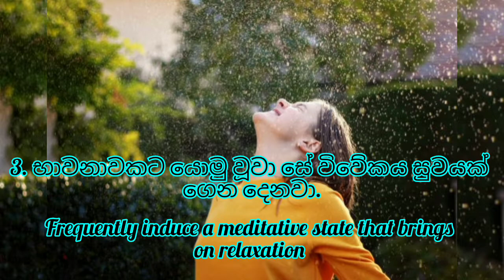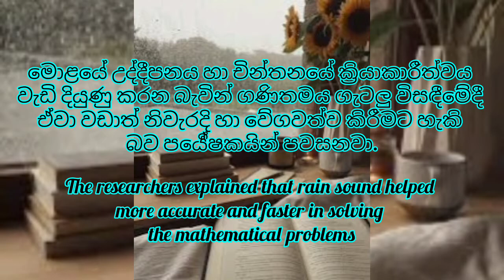Listen to the rhythm of falling rain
The sounds of rain is natural. The sounds of rain is soothing and  calming. It can help us to relax and to fall asleep. By focusing on the sound of rain we can temporarily forget our worries and simply relax.The sounds of rain makes everything better.